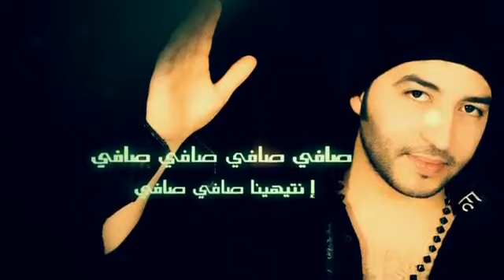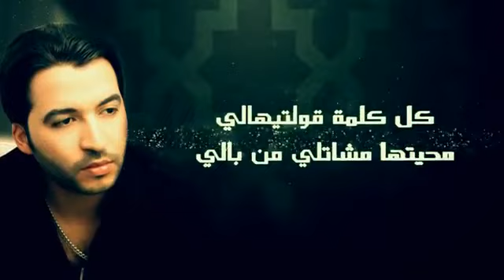hicham cherif - safi safi 2013 New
اغنية رائعة للفنان الرائع هشام شريف
Composition Hicham cherif
Paroles Soundous Elharhar
Arrangement Hicham Elfatouchi